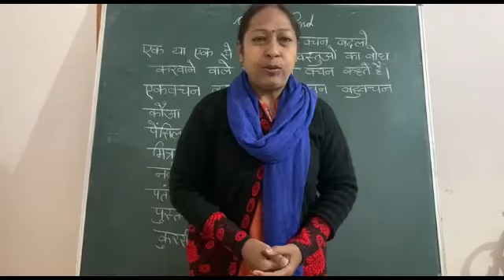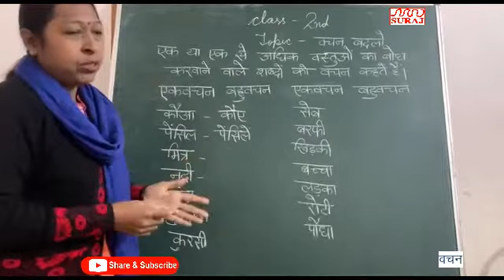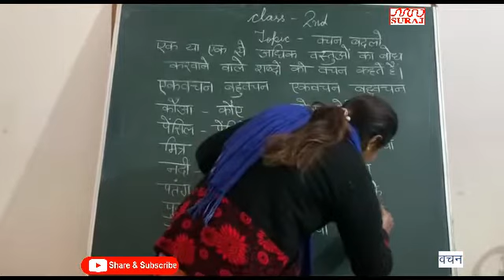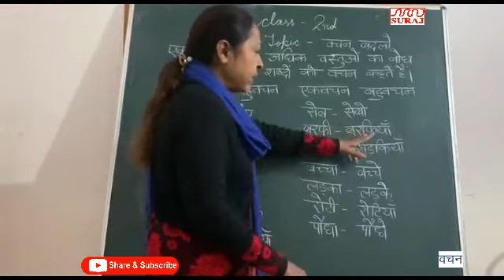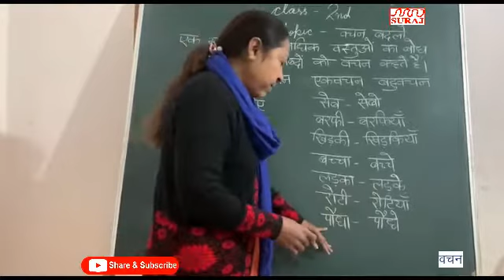SURAJ SCHOOL l vachan l HINDI l For Class 2nd l SURAJ EDUCATION GROUP